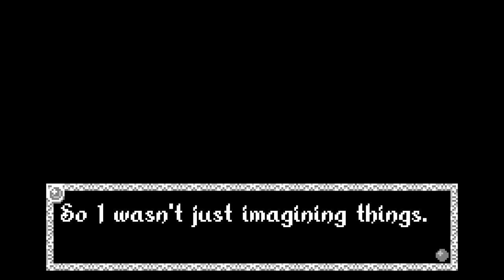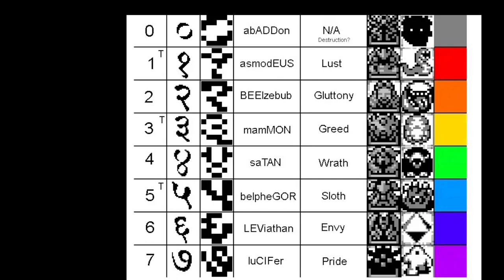Void Stranger - cap.16 - Abandono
El día que se fue